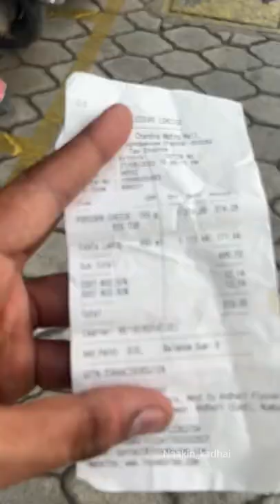Unlimited Popcorn ah !!! 🤯🔥🔥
This offer is only available on Tuesday in INOX movies.
This offer can end anytime.
But should buy a large popcorn once and then only the refill is valid on Tuesdays.